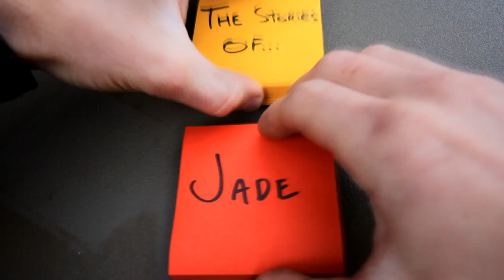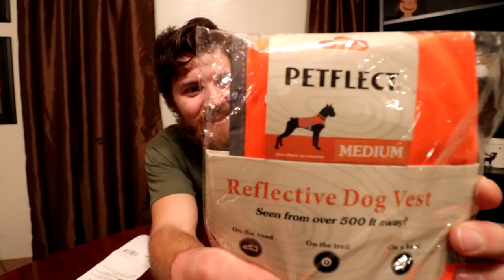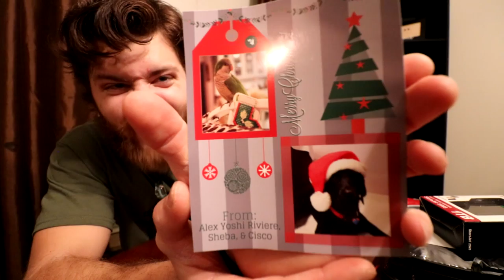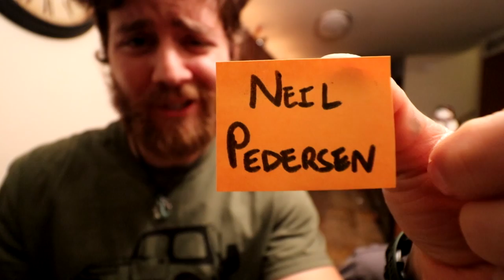The Greatest Gift Of All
52” Light Bar

50W Bendable Solar Panel

21W Solar Panel

Computer Gear